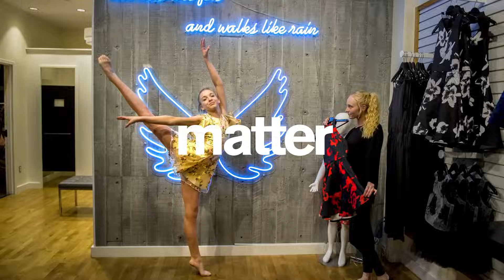SEAN vs KAYCEE in Disneyland for 10 Minute Photo Challenge *World of Dance*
This was so fun to shoot. Wait until the end to see us try a really fast ride!

Sign up for our 2M celebration pool party in Los Angeles

Additional camera: @tat.gooch

Beach Party by Anton Vlasov
Can't Stop Me by Bamtone
Triple Crush by John Isaac
Just Dance It Out by John Isaac
Slapstickin' by Stefano Mastronardi